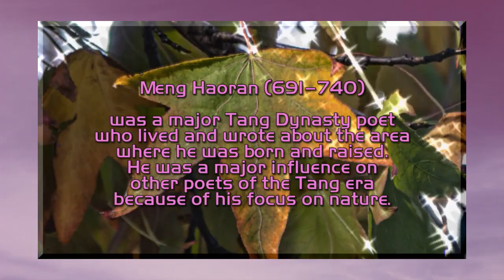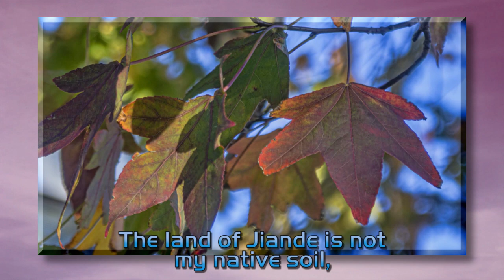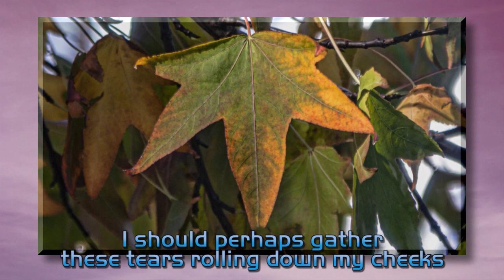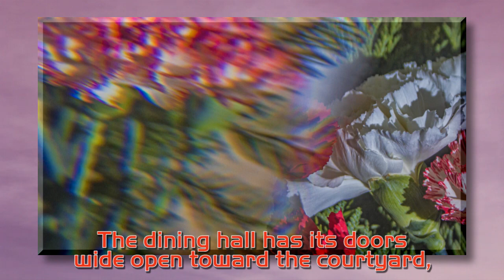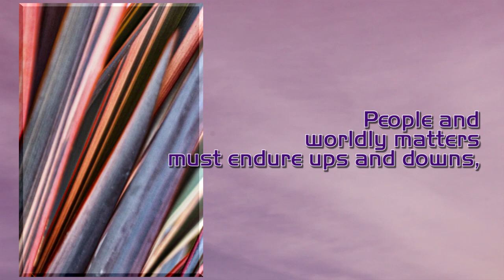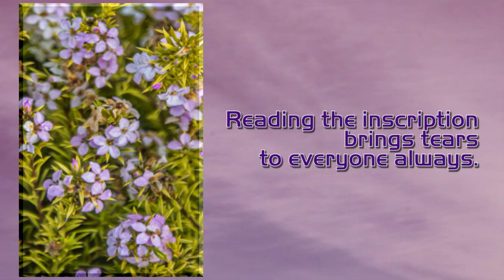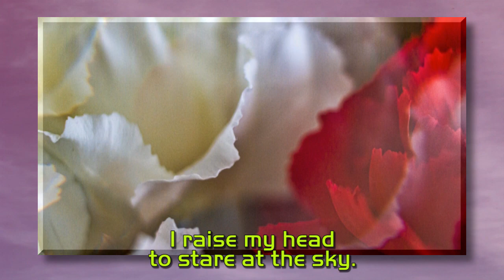Poems of Meng Haoran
Meng Haoran (691-740) was a major Tang Dynasty  poet who lived in wrote in his native area.  He was a major influence on other Tang era poets because of his focus on nature.
Photography includes San Francisco plants and flowers in December 2020 and Carnation Contemplation.